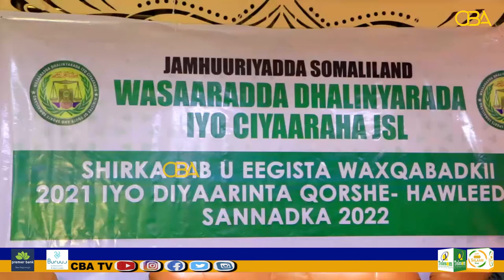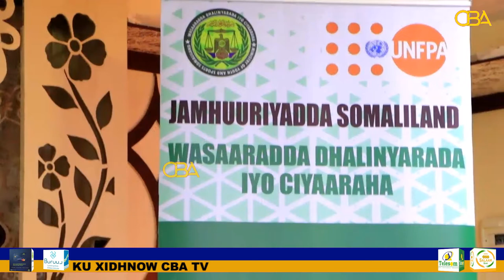W Dhalinyarada iyo Ciyaaraha oo qabatay Shirka Waxqabadkii Sanadkii hore iyo Qorshaha Sanadka Cusub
Wasaarada Dhalinyarada iyo Ciyaaraha Somaliland oo qabatay Shirka Waxqabadkii Sanadkii hore iyo Qorshaha Sanadka Cusub